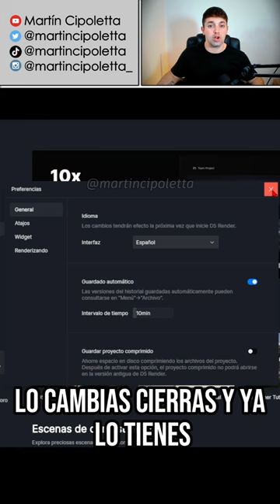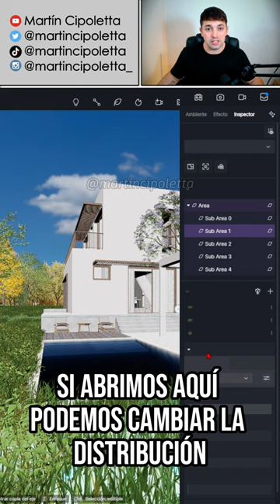🔴 Trucos de D5 Render 2.7 ¡Nueva Versión!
Aprende a cambiar de idioma en D5 Render y ponlo en español para entenderlo a la perfección.

También te explico la nueva herramienta scatter o dispersión para que pongas la vegetación de tus renders con solo un clic de manera perfecta.